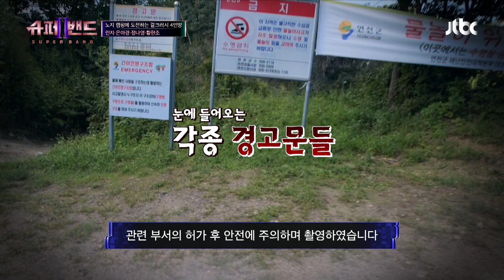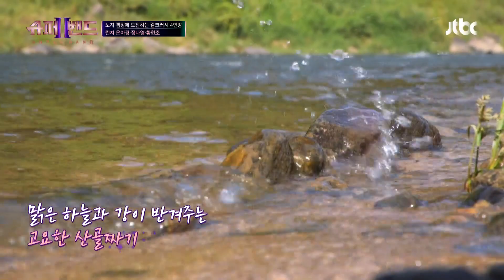Like 정글..🤨 가파른 경사를 넘어야 하는 린지(Leenzy) 팀의 캠핑길💨 슈퍼밴드2(superband2) 12회 | JTBC 210920 방송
Like 정글..🤨 가파른 경사를 넘어야 하는 린지 팀의 캠핑길💨